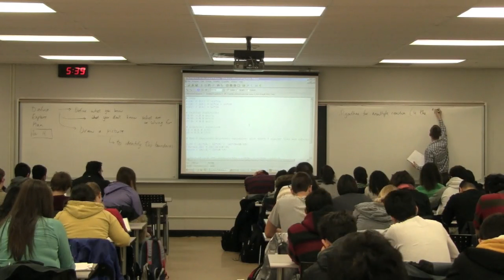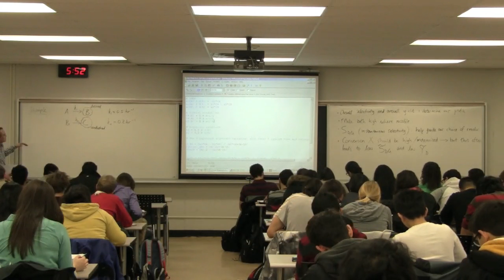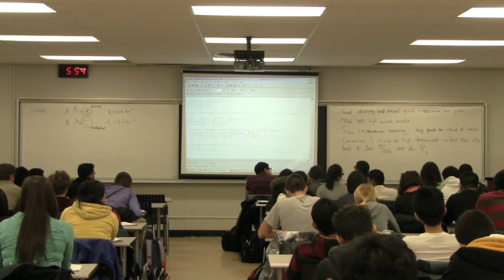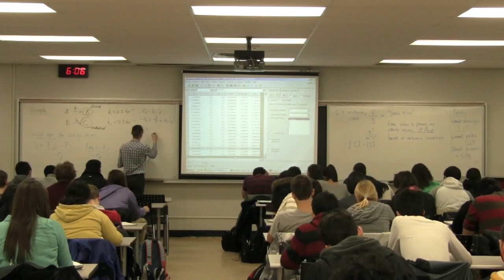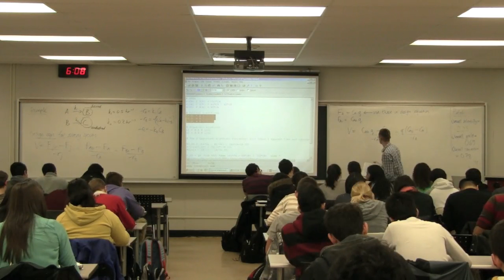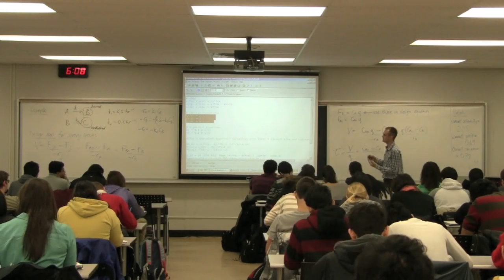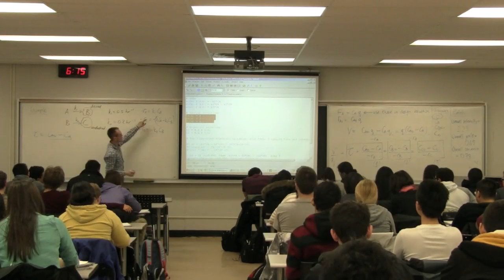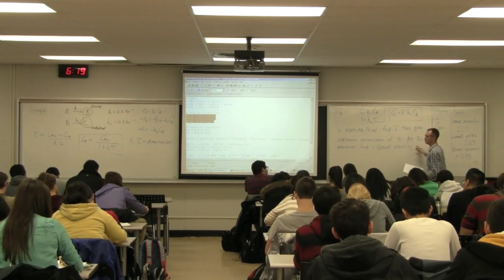Reactor Design 3K4 2013 - Class 09A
Process Control ChE3K4 - "Multiple reactions" of the course